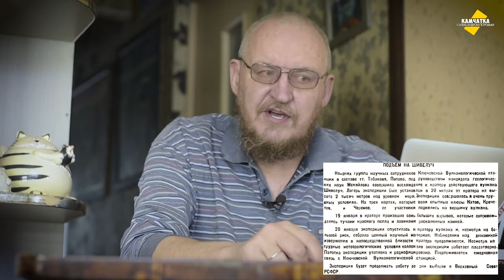ВУЛКАНОЛОГИ ПОДНЯЛИСЬ НА ВУЛКАН ШИВЕЛУЧ ♥ ТУЧИ КРАСНОГО ПЕПЛА ♥ ВЛОГ № 63, 2 ФЕВРАЛЯ 2021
Группа научных сотрудников Ключевской вулканологической станции поднялась на извергающийся вулкан Шивелуч, установив лагерь в двадцати метрах от кратера…